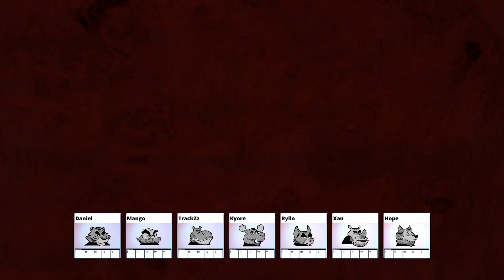Republic of Jungle #008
Republic of Jungle: Ein Social Deduction Game für unvergessliche Spieleabende!

Republic of Jungle ist ein Spiel – voller Intrigen, Täuschungen und unvorhersehbarer Wendungen. Entwickelt von Gerdoo Games, wurde dieses mitreißende Social Deduction Game geschaffen, um selbst die erfahrensten Spieler herauszufordern.

Inspiriert von Community-Spieleabenden, wollten die Entwickler ein Party-Spiel schaffen, das einfach zu erlernen, aber dennoch anspruchsvoll ist. Ähnlich wie bei Werwolf dreht sich Republic of Jungle um das Entlarven von Lügen und das Aufdecken von Geheimnissen – doch hier ist der Dschungel der Schauplatz für die actiongeladenen Abenteuer.

Werde zum Meister des Dschungels!
Republic of Jungle macht es einfach, in die Welt des Spiels einzutauchen. Egal, ob du mit einer großen Gruppe spielst oder nur mit ein paar Freunden, die intuitive Bedienung ermöglicht es jedem, sofort loszulegen und im Spielverlauf zu lernen. Die Vielfalt der Umgebungen und die Möglichkeit, das Tempo anzupassen, garantieren, dass jedes Spiel einzigartig ist und immer wieder zum Spielen einlädt.

Facts vs. Fiction
In Republic of Jungle dreht sich alles um das Entdecken der Wahrheit inmitten von Lügen. Für 5 bis 10 Spieler bietet das Spiel die perfekte Kulisse für spannende Spieleabende. Egal, ob du dich in deinem Wohnzimmer, im Park oder online befindest – der Dschungel wartet darauf, von dir erkundet zu werden.